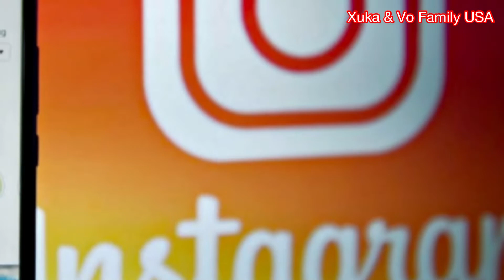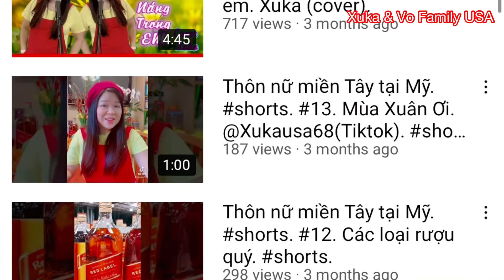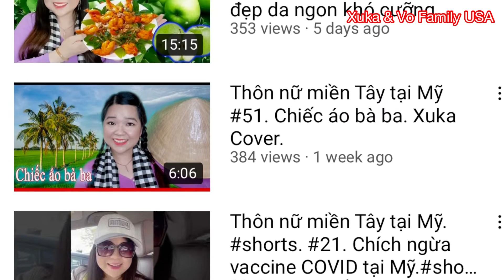Hành trình 1000 Sub. Bật kiếm tiền từ YouTube. Thôn nữ miền Tây tại Mỹ.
- Xin chào mọi người. Mình là Xuka. Mình sinh ra và lớn lên tại miền Tây sông nước Cần Thơ. Hiện tại mình đang sống tại Mỹ.
- Kênh YouTube “Xuka & Vo Family USA” chia sẻ những thực phẩm chức năng sản xuất tại Mỹ rất tốt cho sức khỏe, những món ăn ngon, những bài hát hay, những phong cảnh đẹp tại Mỹ. Rất mong được làm bạn và kết nối với mọi người trên thế giới.

©️Bản quyền thuộc về Xuka & Vo Family USA Channel
©️Copyright by Xuka @ Vo Family USA